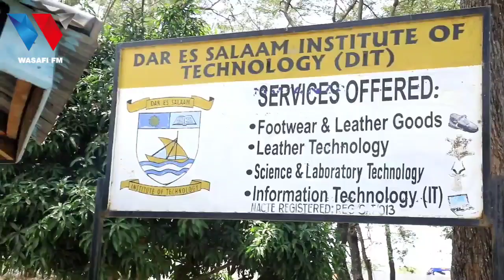WAZIRI MKENDA AITAKA DIT KUONGEZA MAFUNZO KWENYE UJUZI WA BIDHAA ZA NGOZI,19.6B KUBORESHA DIT MWANZA